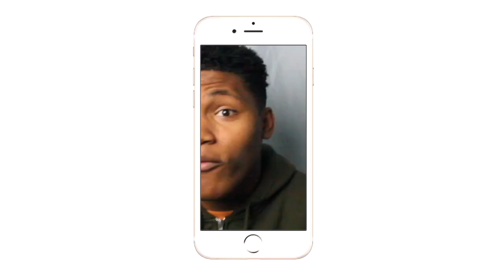YOU MADE HIM KISS WHAT!?!?| TOP HELL IN A CELL OMG MOMENTS OF ALL TIME| REACTION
THIS IS PROBABLY MY FAVORITE WWE REACTION!!!

Intro/Outro: Jaden Smith Fallen
Camera: Cannon 60D
Editing Software: Imovie & Premiere Pro